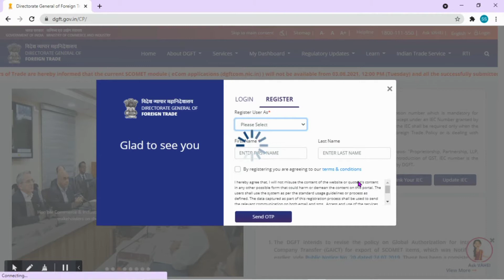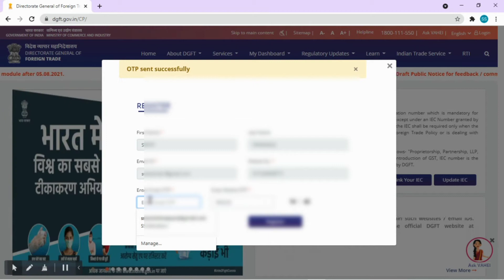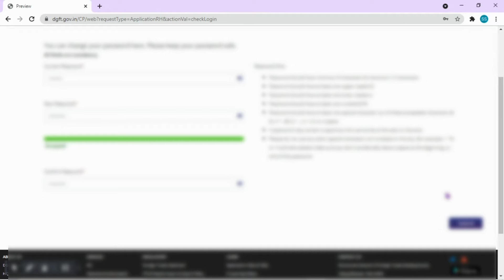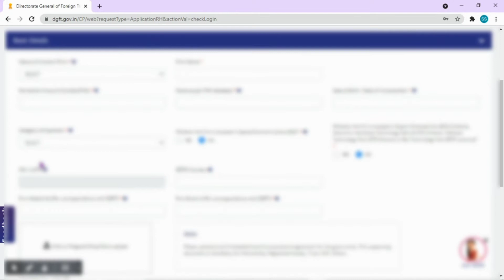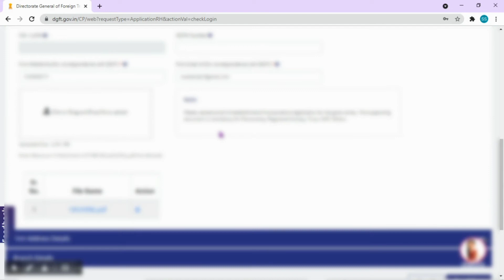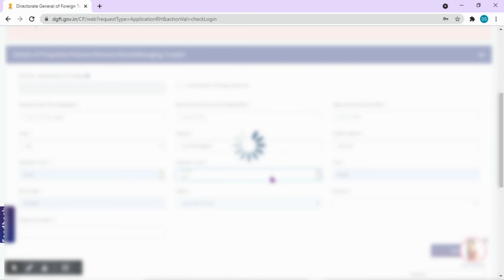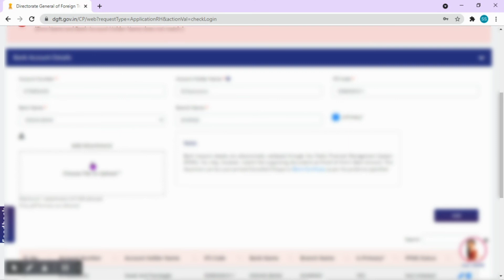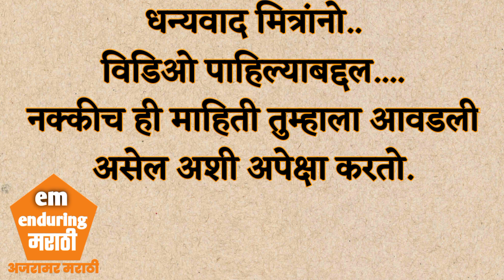असे काढा🔴Import export license in India | iec code apply online in marathi | iec registration online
Hello Friends,
Welcome to Digital world - Enduring Marathi

सर्व सरकारी व निमसरकारी नोकरी आणि माहिती साठी व सरकारी कागदपत्रांसाठी आणि त्याच्या अपडेट साठी आमच्या चॅनेल ला सबस्क्राईब करा.
विडिओ आवडल्यास लाईक करा शेअर करा, आपले काही प्रश्न असल्यास खाली दिलेल्या मेल आयडी वर
Video Topics
1. IEC Registration online in india

t
Description:
import export license in india
iec certificate
iec license in india
iec registration online
iec registration in marathi
import export code
import export license registration
iec license registration online
online iec certificate
iec certificate online
Import Export code online